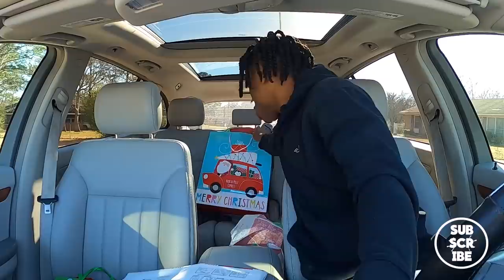Surprising My Girlfriend With EMPTY Christmas Presents!! **HILARIOUS**